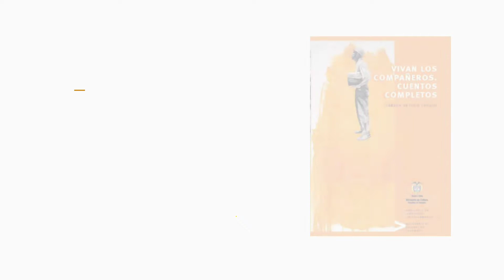Silvio Terranova lee "El Misterio" de "Vivan los compañeros: cuentos completos" de Cartlos Truque.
Lectura en voz alta de "Vivan los compañeros: cuentos completos" de Carlos Arturo Truque. Colombia se lee en voz alta.